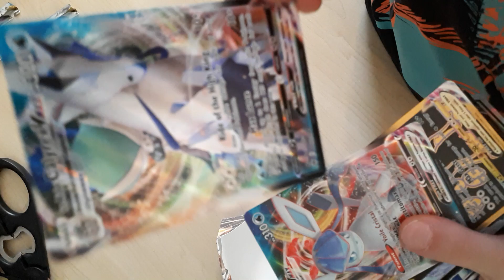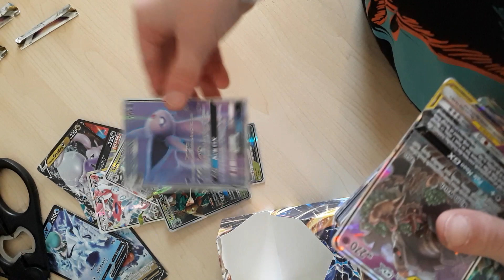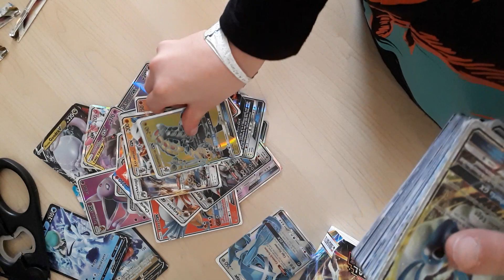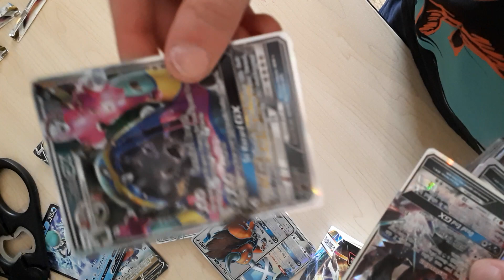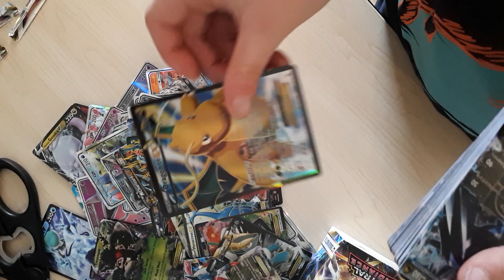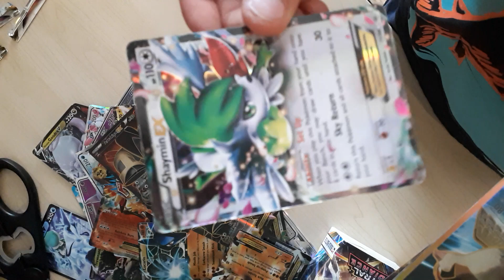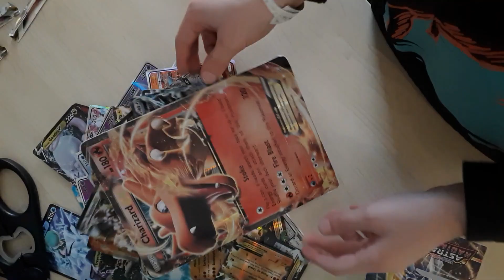Ma collection de cartes Pokemon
Voici une partie de ma collection de cartes Pokemon